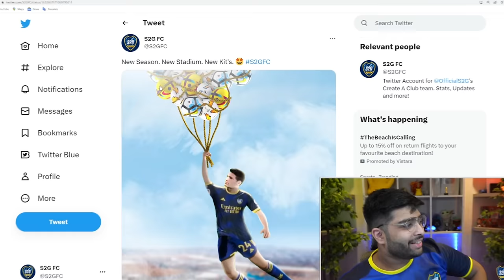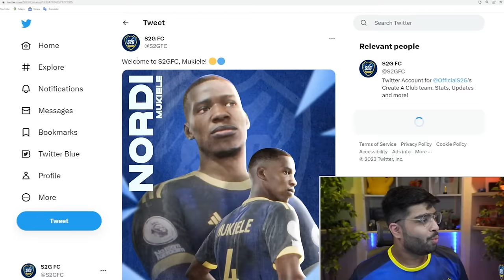I Sign a Former Club Legend...